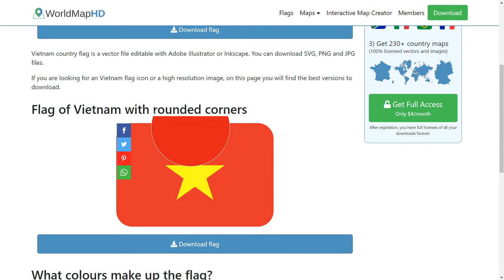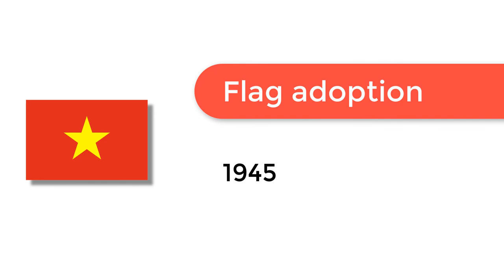Flag of Vietnam - 🌍 How to Draw the Vietnamese Flag - SVG Vector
- Flag of Vietnam: Check out how to draw the flag of Vietnam. Let’s discover how to draw the national flag of Vietnam in a few minutes. Discover the national flags of all the countries in the world.